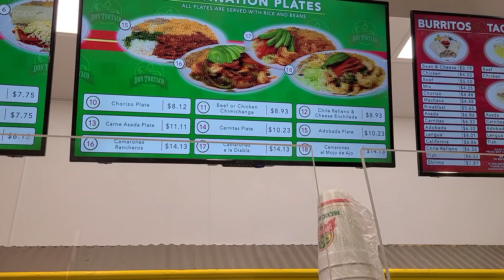Carne Asada for dinner